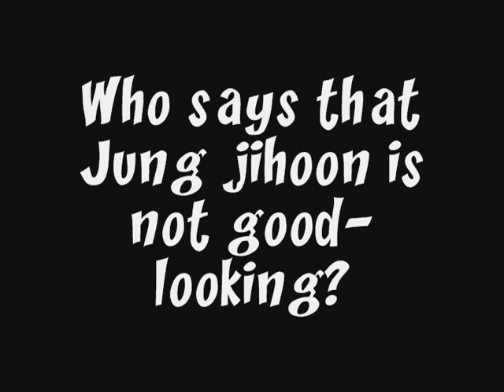FanMAde: Who says Rain can't..?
Made this out of boredom at first but it doesn't turn out too bad.This is the shorter version of the longer one.Dear Bi is always so great in dancing i have to show it to other through this.Enjoy!!

     Scandal-Kangta & Vanness (Korean)